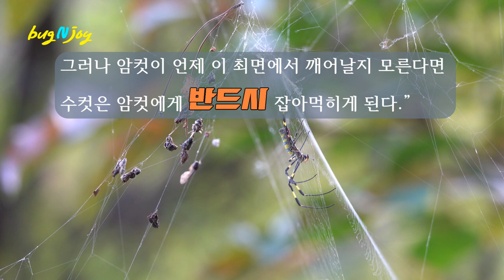무당거미의 목숨 건 사랑 : 해거름에 무당거미가 묵은 줄을 걷고 새 줄을 칩니다. 밥줄이지요. 밥줄은 언제나 팽팽해야 한다고 탱탱 당깁니다.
무당거미의 러브스토리(Love story)
-목숨 건 애원(哀願)

해거름에 무당거미가 묵은 줄을 걷고 새 줄을 칩니다.
밥줄이지요. 밥줄은 언제나 팽팽해야 한다고 탱탱 당깁니다.

찬바람이 불면 거미도 끼니가 여름 같지 않습니다.
무당거미는 밥줄 한 장과 먹은 찌꺼기 붙이는 줄 한 장을 아치처럼 연결합니다. 옆에는 엉성해 보이지만 하나 더 있습니다. 합쳐서 삼중그물이라 하는군요. 곳간은 없지만 찌꺼기 창고는 있으니까 거미의 살림살이를 엿볼 수 있습니다. 저장고에 찌꺼기가 별로 없습니다. 찬바람이 불어서 곤충도 몸을 사리니까요.

그래도 거미는 그날그날 밥줄을 팽팽히 당기고 기다립니다.
거미가 팽팽히 하루를 사는 거나 내가 하루를 긴장하고 사는 거나 별반 차이 없는 것 같지만, 팽팽과 긴장의 끝은 다릅니다. 거미는 살이 오르고 나는 홀쭉합니다. 거미는 먹기 위해 밥줄을 당겼고 나는 하루 일당과 바꿔 시간을 쓴 결과입니다. 나는 거미처럼 밑줄 치고 들어오는 밥 먹으며 살아볼 날을 기대하지 않지만, 아직 이 흥미진진한 기록 작업이 끝나지 않았으니 시쳇말로 ‘쎄’가 빠지게 일해서 겨우 먹고 삽니다. 밤이슬 맞고 사는 산속 두 ‘독거’의 차이입니다.

가을 아침에 거미줄에 이슬이 맺혔습니다.
거미의 고단한 허기를 아는지 이슬이 신호등을 켭니다.
새벽에 새들이 지나다 혹시라도 줄을 끊으면 거미는 밥줄이 끊어집니다.
‘얘들아, 서로 조심해’라고 하듯이 직박구리가 목청을 돋웁니다.
꼭, 나 들으라고 하는 것 같습니다.
누구는 밥줄이고 누구에게는 덫이지만 잠에서 막 깬 아침엔 이슬 덕분에 거미는 집을 지켰습니다. 이슬에 젖은 거미줄에 곤충이 잘 붙지도 않을 것이니 거미는 수고를 덜었습니다.
끝물 배초향으로 날아가는 박각시가 똥자리에 붙은 낙엽과 이슬 덕분에 피했습니다.
이슬은 숲속 아침 신호등입니다.

무당거미를 관찰하다 운이 좋아 그들의 사랑을 보았습니다. 암컷은 미동도 하지 않는데 수컷끼리 바쁩니다. 제가 그들의 속내를 헤아리지는 못하지만 언뜻 애처로운 생각이 들어 사전에서 애원(哀願)을 찾아봅니다. ‘소원이나 요구 따위를 들어달라고 애처롭게 사정하여 간절히 바람’이라 풀어놓았습니다.

김주필은 『거미이야기』에서 다음과 같이 묘사했습니다.
“암컷에게 접근하는 데 성공한 수컷거미는 비장한 기세로 암컷의 복부에 달려들어 강한 엄니로 물어뜯는다. 더러는 암컷의 복부에 상처를 내기도 한다. 수컷의 수염기관과 앞다리를 이용하여 암컷의 머리와 다리를 감싸고, 암컷이 일종의 최면에 걸려든 것처럼 의식을 잃게끔 만든다. 그러나 암컷이 언제 이 최면에서 깨어날지 모른다면 수컷은 암컷에게 반드시 잡아먹히게 된다.”

글 마지막 ‘반드시’에 한참 멈춥니다. 아무리 오래된 그들의 각본이라지만 필자가 선택한 부사가 너무나 가혹합니다. 그래서 저는 또 한 발 물러서서 카메라시점으로 필자의 마음을 읽습니다.

암컷은 대궐 같은 집을 지었고 곳간도 넉넉합니다. 잘 먹었는지 살집도 퉁퉁합니다. 입은 옷은 컬러풀로 귀부인 차림새이고 마디마디 금은보석을 두른 것 같습니다. 그에 견주면 수컷은 마당쇠나 돌쇠쯤으로 보입니다. 암컷이 저를 본다면 아마도 수컷 보는 듯하겠다는 생각이 듭니다.

은하계 같은 거미줄에 수컷별이 붙었습니다.
언뜻 보면 무당거미 암컷은 은하의 중심이고 수컷들은 적당한 거리를 두고 따라 도는 위성 같습니다. 그러다 인력에 끌려 들어가서 불타버리겠다는 야심찬 욕망을 품은 애원(哀願)의 불덩이들이라는 생각도 합니다.

수컷은 금방 중심으로 돌진하지 못하고 멀찍이서 돕니다. 안방마님의 심기를 잘못 건드렸다간 바로 퇴출이니까. 그러다 수컷끼리 눈치를 보다가 택일하여 자기 먼저 죽겠다고 달려간다는 말입니다. 그 뒤 ‘반드시’ ‘복상피살’한다니 그것이 그들의 법이라면 가문의 영광이고 운수대통이겠습니다.

다른 것은 영상으로 확인했으나 암컷이 최면에 걸린 것처럼 의식을 잃었는지는 모르겠습니다만, 벌꼬리박각시의 체액을 빨아먹는지 훔켜잡고 가만히 있었으니 저로서는 진위를 알 길이 없습니다. 그 뒤 돌돌 말아서 미라로 만들었으니 그것을 암컷의 죄몫(?)이라 따질 재간도 없습니다. 애원의 결말이 기쁨인지 슬픔인지는 독자 몫으로 미루겠습니다.